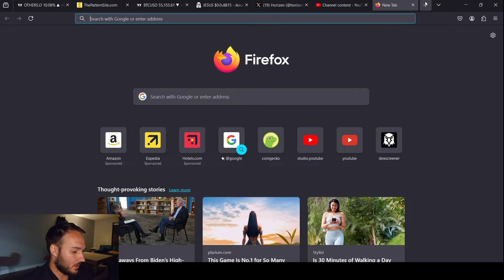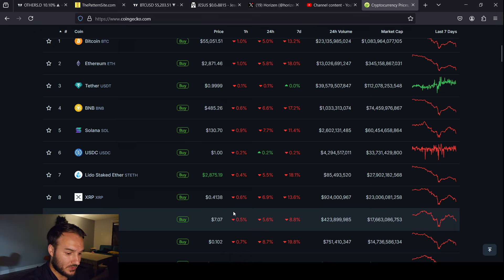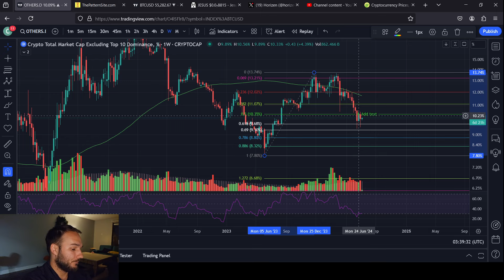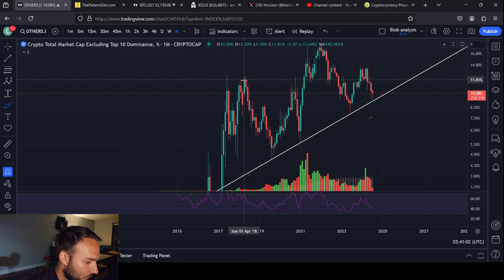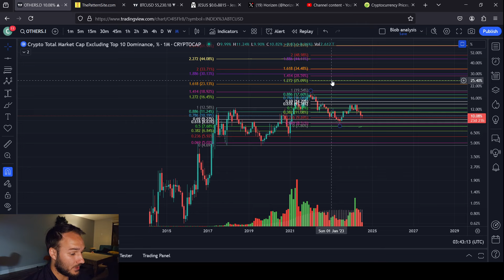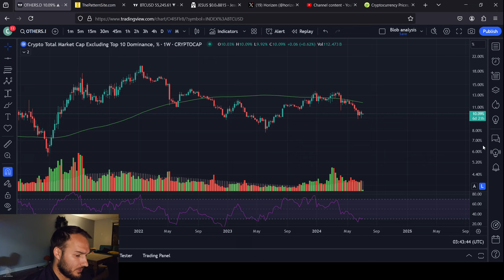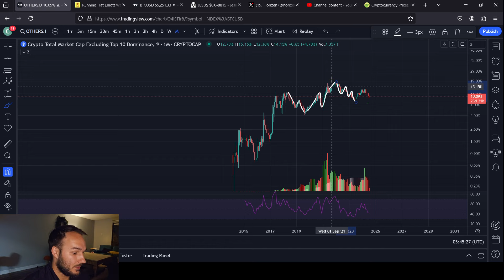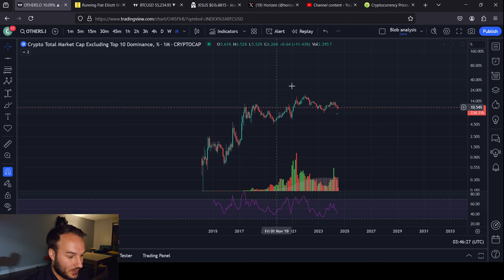Others.D Running Flat Pattern? What Comes Next?